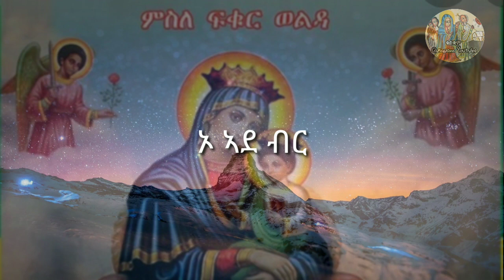እንኪ ልበይ!!! ጸሓፊ ጉዕሽ ካሕሳይ ኣንባቢ ቆሞስ ኣባ መዝገበሥላሴ New Eritrean Orthodox Tewahedo senexehuf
ፍቅሪ ድንግል ማርያም ሓያል እዩ።
ስነ ጽሑፍ ኮነ፡ ሓጸርቲ ዛንታታት ፈጠራ ኮነ ኣብ ሓቂ ዝተሞርኮሰ ክንበበልኩም እትደልዩ ካባኹም ናባኹም እዩ እዚ መደብ። እሞ ተሳተፍቲ ኩኑ።